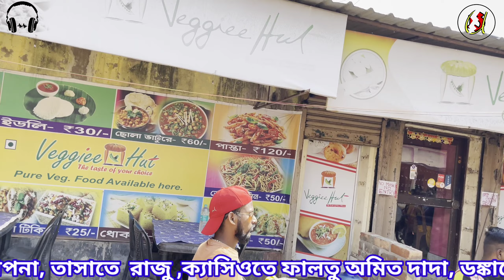Nagma Played By Faltu Amit | 7 Star Dhol Tasha Party Kolkata | Kalna Saraswati Puja 2022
আমরা ক্লাবের সকল সদস্যদের কাছে বিশেষভাবে কৃতজ্ঞ,তাদের সহযোগিতা ছাড়া এই ভিডিওটি শুট করা সম্ভবপর হতো না।

সবাইকে অনুরোধ করছি ভিডিওটি সম্পূর্ণ দেখবেন এবং আপনার মতামতটি অবশ্যই কমেন্ট বক্সে জানাবেন।।